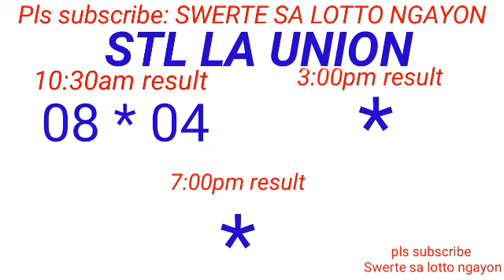STL - LA UNION,CAMARINES SUR ILOCOS SUR May 7, 2024 1ST DRAW RESULT